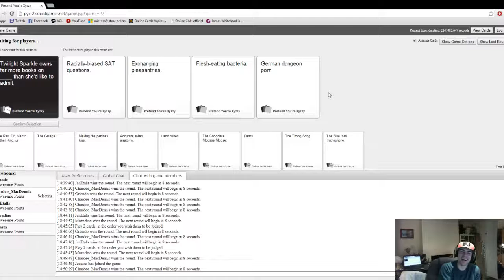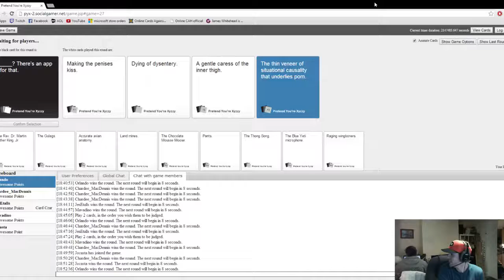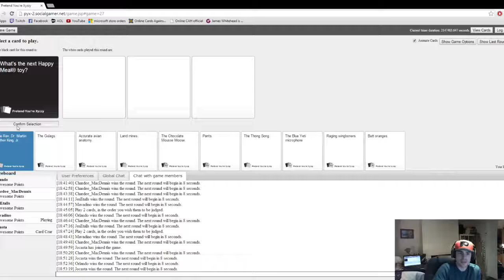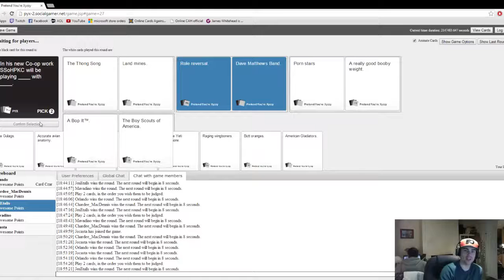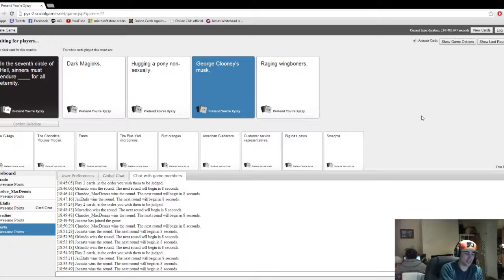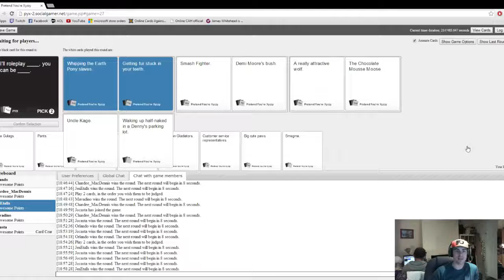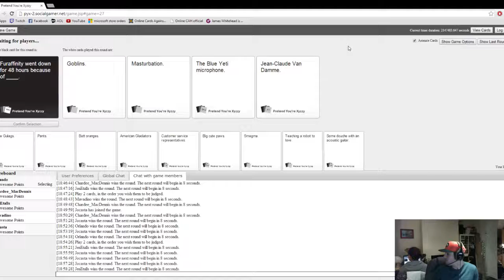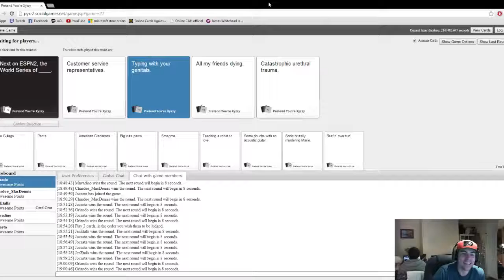World series of typing with your genitals (CAH Online w/ Mavadino & friends)(Stream Highlight)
A cheeky bit of cards against humanity with myself, Orlando513, Truegooseman, and Jocasta.